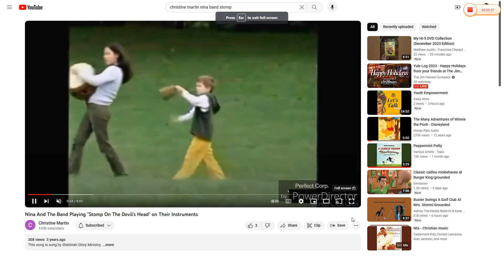Nina and The Band Playing to "Here Comes Santa Claus" on their Instruments